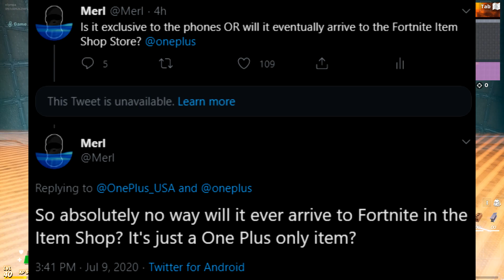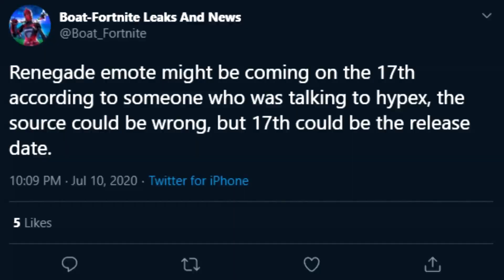How To Get RENGADE EMOTE (RELEASE DATE) Fortnite Unlock Tiktok Renegade Skin Dance RELEASE DATE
Today I talk about the new fortnite renegade emote and how to unlock it in fortnite battle royale. This emote came from a tiktok dance and will be avaiable in teh fortnite item shop soon. The release date is supposed to be this friday.